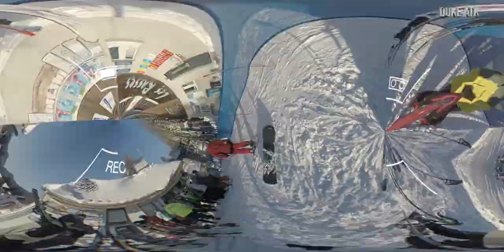STATION DE SKI STE-CROIX LES RASSES, SWITZERLAND (Camera on board) 瑞士人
Session de ski/Snowboard à Ste-croix les rasses, malgré le brouillard :)